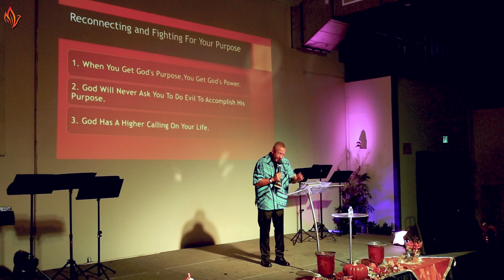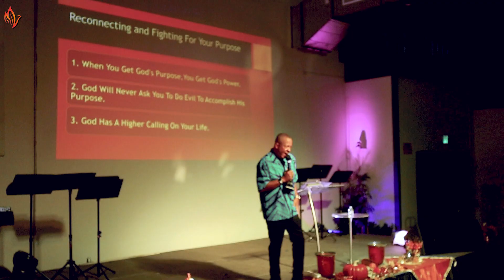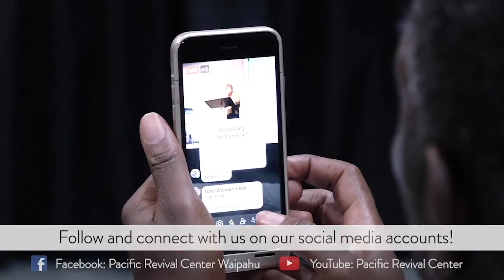Reconnecting And Fighting For Your Purpose // Bishop Michael Henderson